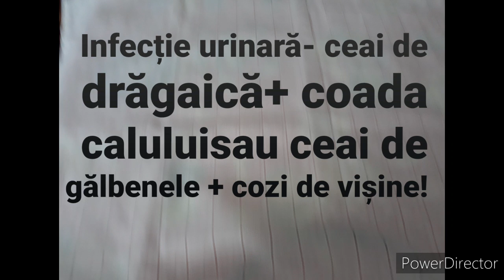Dulceață de smochine+nucă.Rețeta rapidă,fără conservanți.Sfatul bunicii.Fig jam.Feigenmarmelade.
Cum prepari acasă, dulceață de smochine cu nucă și  lămâie. Ce porți  face cind ai infecție urinară.